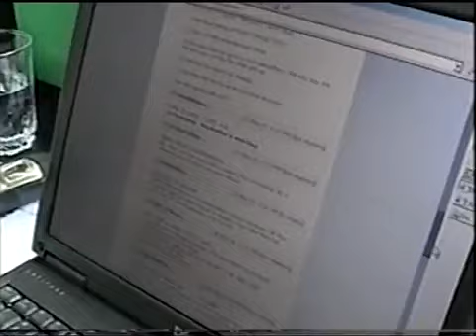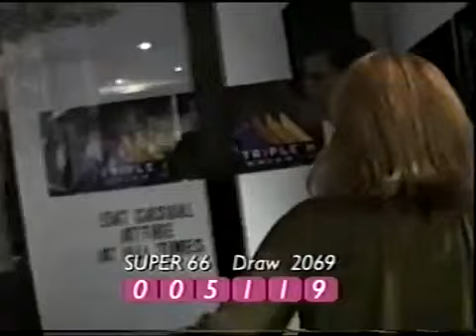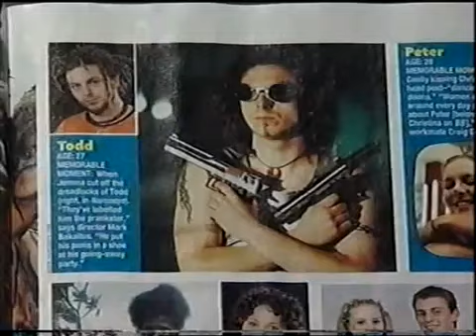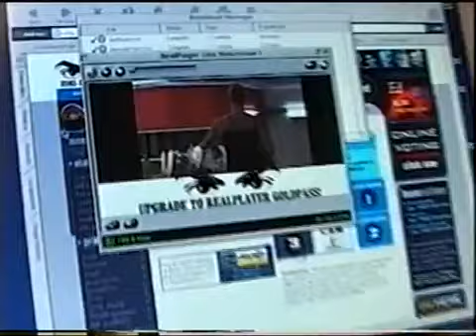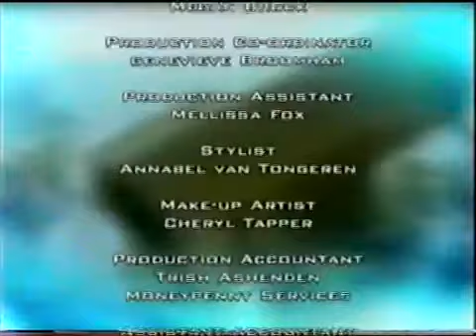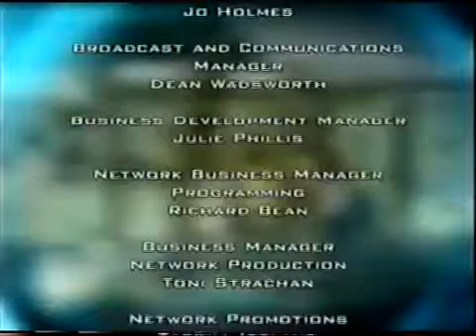Big Brother Australia 2001 - Day 27 - Saturday #3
Gretel Killeen hosts another edition of big brother saturday where tonight, too good to be true - the Johnnie rotten backlash, Sara-Marie's eviction rescue, evictee Sharna and a psychic revelation for Peter - who's next on his kiss list. Plus daily shoe action.